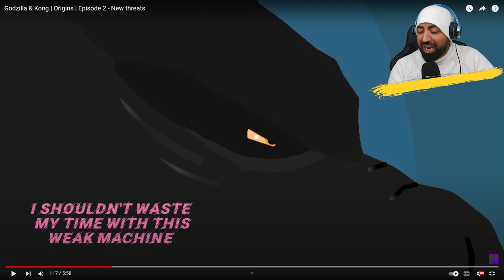WILL EVOLVED GODZILLA SURVIVE THIS? Evolve Godzilla vs Space Godzilla, Moguera and Jet Jaguar